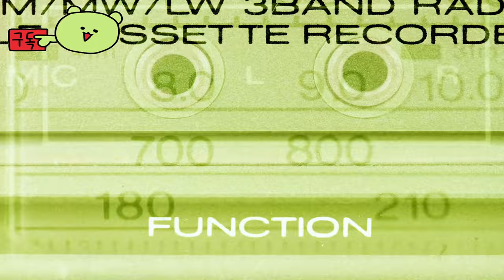스트리트 파이터 6 ( Street Fighter 6 ) 공식 여름 삼바 슬램 파이팅 패스 및 스시로 콜라보 게임 예고편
🕹️Game content
Capcom의 새로운 도전자가 등장합니다! Street Fighter™ 6는 2023년 6월 2일 전 세계적으로 출시되며 Street Fighter™ 시리즈의 차세대 진화를 대표합니다! Street Fighter 6에는 World Tour, Fighting Ground 및 Battle Hub를 포함한 세 가지 게임 모드가 있습니다.

⚡Game Developer
 주식회사 캡콤